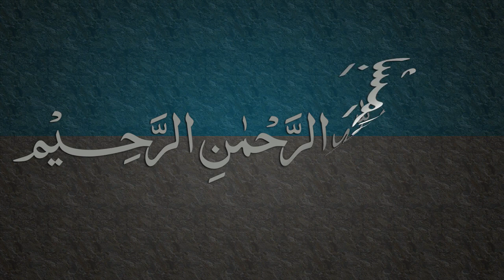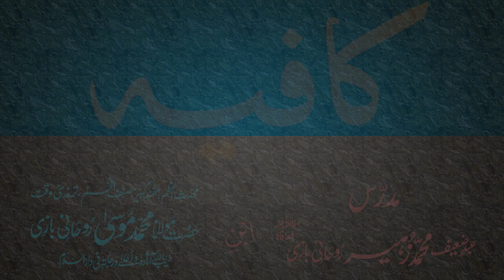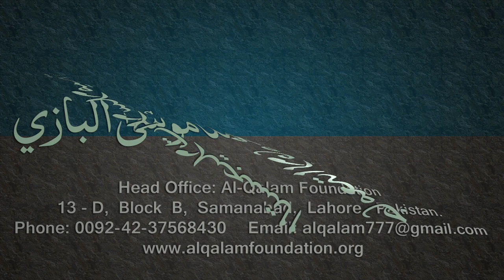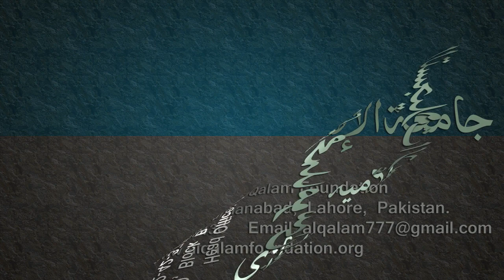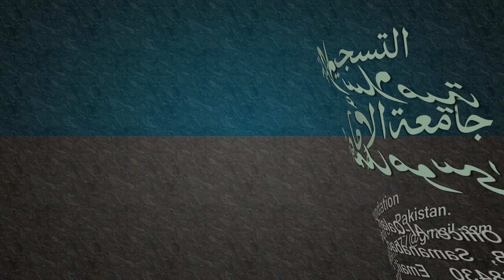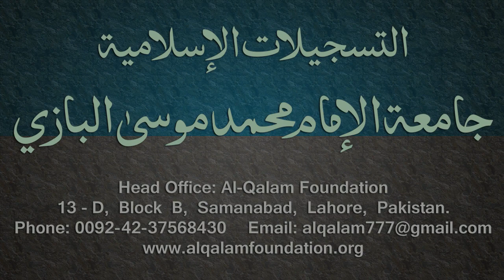Kafia Dars - 103 - Page - 103 - by Maulana Muhammad Zuhair Albazi - 19/07/2006